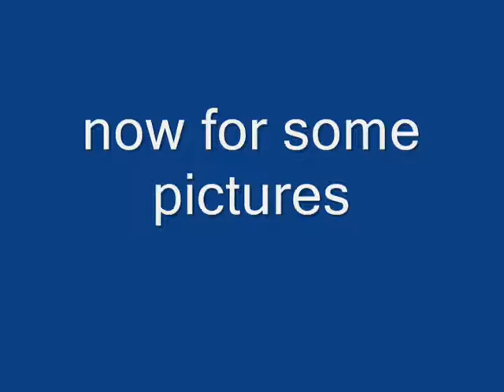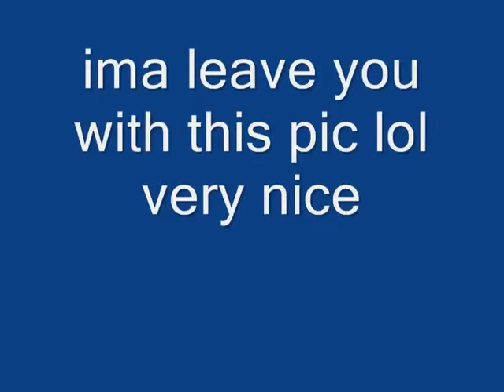GTA Cadillacs mod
This is a badass mod i found i love it lol more vids to come